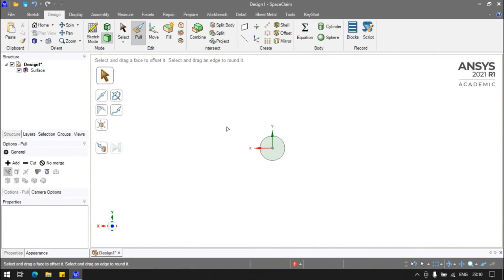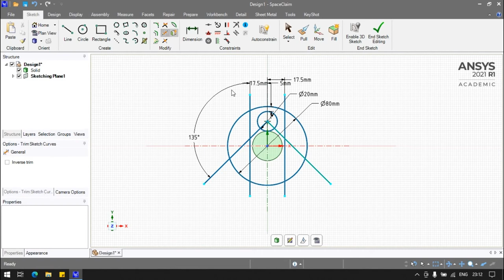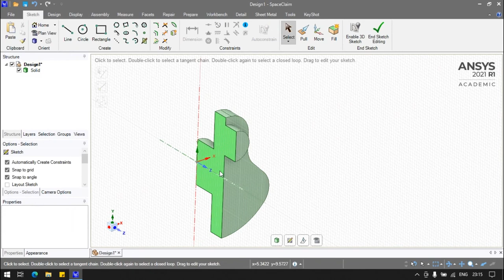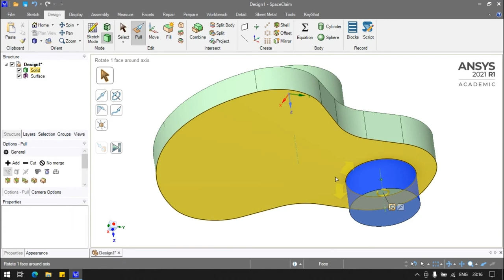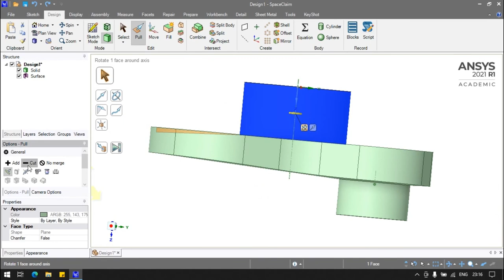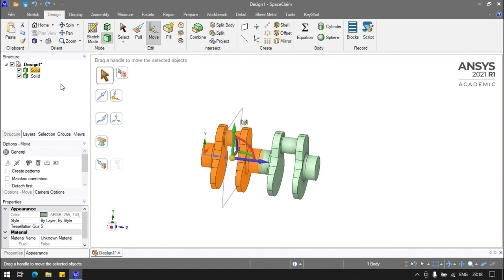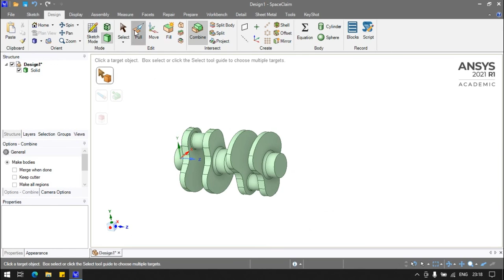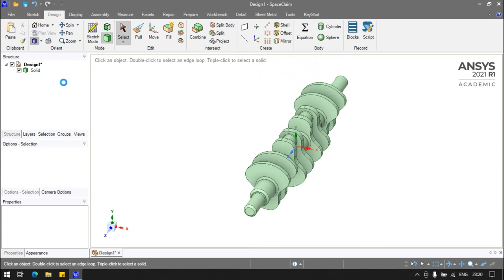Ansys Spaceclaim 4 Cylinder Crankshaft Design Example 22